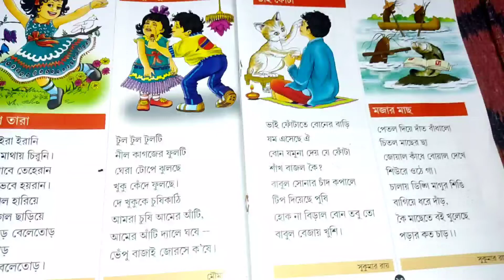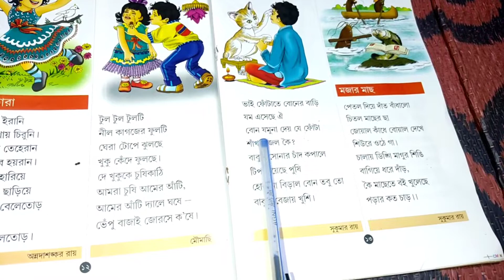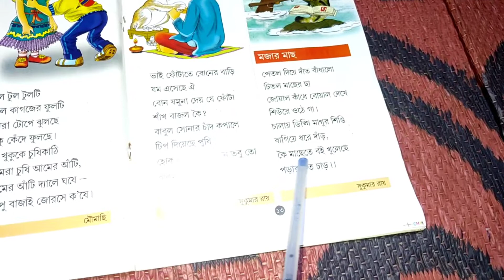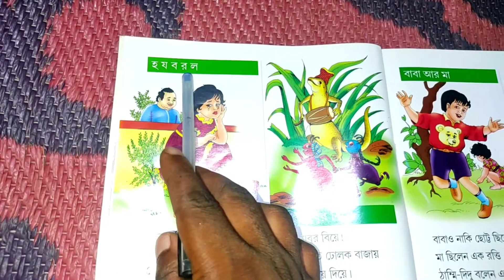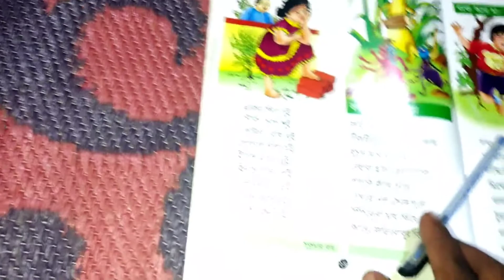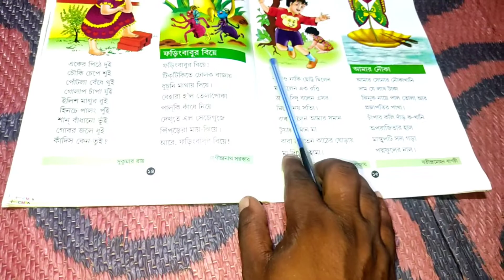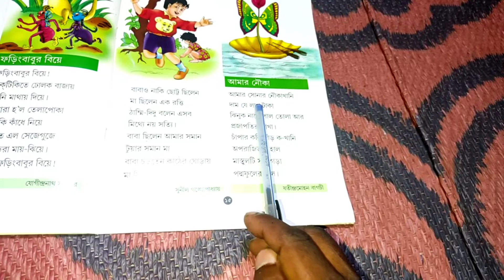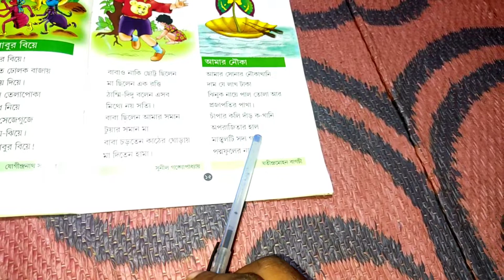বাচ্চাদের বাংলা ছড়া/বাচ্চাদের ছড়া/ভাই ফোঁটা/হাট্রিমা টিম টিম/ঘুম আয় রে / আজকে সোনার হবে বিয়ে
বাচ্চাদের বাংলা ছড়া
 বাচ্চাদের ছড়া
আইকম বাইকম
ঘুম পাড়ানি মাসি পিসি
আয় আয় চাঁদ মামা
ব্যঞ্জনবর্ণ
ক খ গ ঘ ব্যঞ্জনবর্ণ
কাকাতুয়ার মাথায় ঝুটি
soroborno
বাংলার স্বরবর্ণ
অ আ ই ঈ বাংলা বর্ণমালা
bangla soroborno
soroborno
অ'য় অজগর আসছে তেড়ে
বাংলার স্বরবর্ণ
অ আ ই ঈ
অ আ
বাংলা বর্ণমালা
বাংলা বর্ণ
অ আ ই ঈ song
bangla borno
bangla sorborno
bangali borno
bangali soroborno